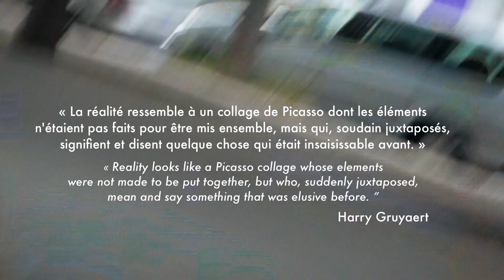Des jours #2017 - Collage